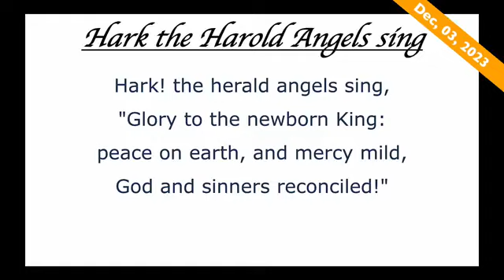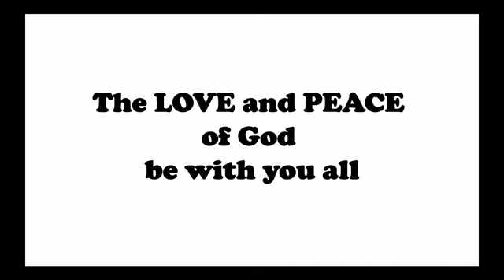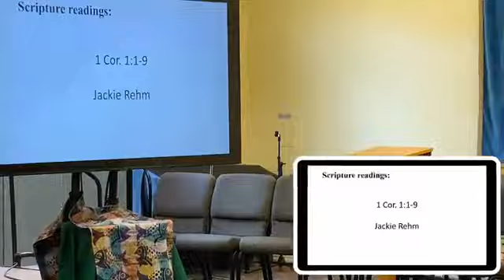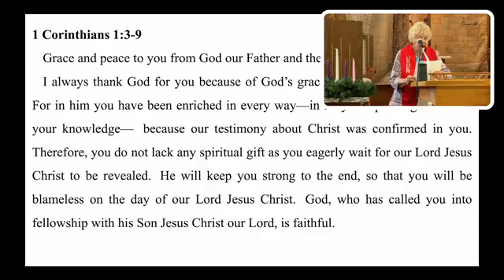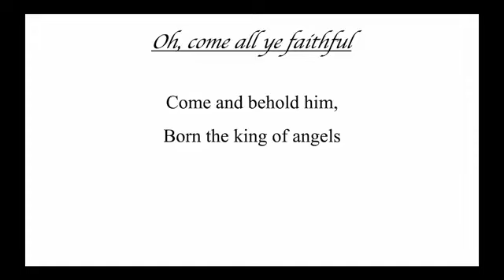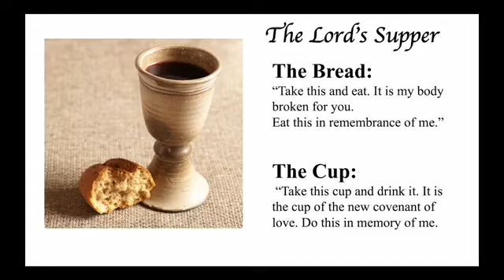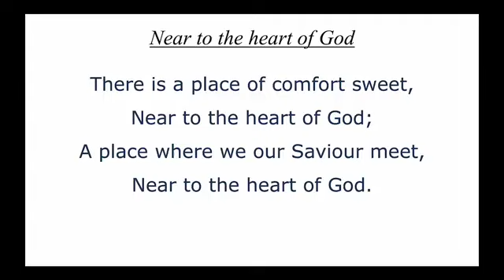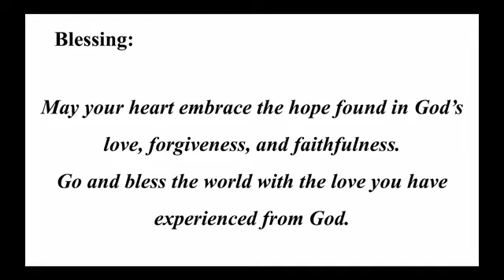Faith Family Brandon service 12-3-23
Sermon Title: Our hope is in God's faithfulness         Pastor Edd

Scripture Matt. 1 Cor. 1:3-9.                                           Jackie Rehm
Prayers of People/Intersection:                                    Joe Ebbing
Production Team:       Joe Ebbing - Producer; Kay Thomas Director/Cameras; Scot  Kleinhanzl- Cameras; Edd Kostelnik- Sound/AV

Communion Prayer:
Our Creator, Who are in heaven, Hallowed be thy Name.
thy Kindom come. thy Will be done,
For thine is the Kindom
and the power
and the glory forever and ever.
Amen.

Benediction: recited by all.
Christ has no Body but ours, no hands, no feet nor wheels but ours. Ours are the Visions through which Christ's compassion is to look out on this world.Ours are the feet and wheels with which Christ goes about doing good, and ours are the hands with which Christ blesses us now and blesses all the world. Amen

Faith Family United Church of Christ